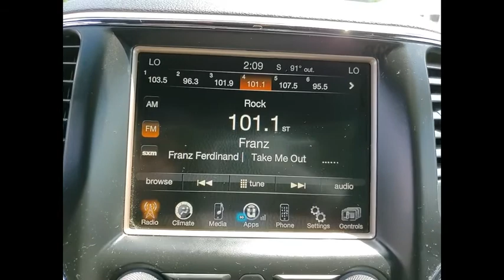2017 Jeep Grand Cherokee St Charles IL S6611A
2017 Jeep Grand Cherokee Laredo

One Owner and Clean Carfax!! 2017 Jeep Grand Cherokee Laredo!! Features include Rearview Camera/Rear Park Assist, Bluetooth, Bluetooth/Handsfree, Back-Up/Rear-View Camera, 4WD, 18 Wheel & 8.4 Radio Group, 8.4 Touchscreen Display, Auto-Dimming Rear-View Mirror, Cloth Low-Back Bucket Seats, Compass, Front Center Armrest w/Storage, Front Dual Zone A/C, Front fog lights, Outside temperature display, ParkView Rear Back-Up Camera, Power 4-Way Driver Lumbar Adjust, Radio: Uconnect 3C w/8.4 Display, Rear Parking Sensors, SiriusXM Satellite Radio, Steering wheel mounted audio controls, Telescoping steering wheel, Uconnect Access, Wheels: 18 x 8.0 Satin Silver Aluminum.McGrath Honda will also cover this specific vehicle with a 3 month/3,000 mile limited Powertrain Warranty, to simply give you a peace of mind.Awards:* 2017 KBB.com 10 Most Awarded Brands** KBB MARKET VALUE PRICING at McGrath Honda Of St.Charles. Shop/Buy with confidence! With our KBB Market Value Pricing, you'll find our competitive market-based price on every pre-driven vehicle upfront,... No games, No hassles, Just Real Prices!!